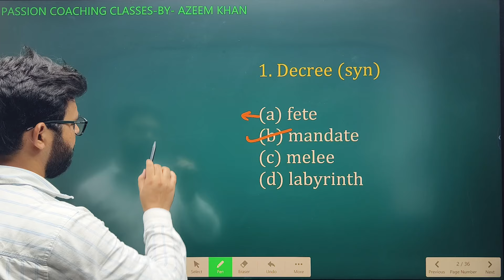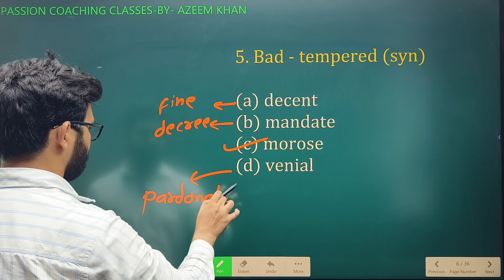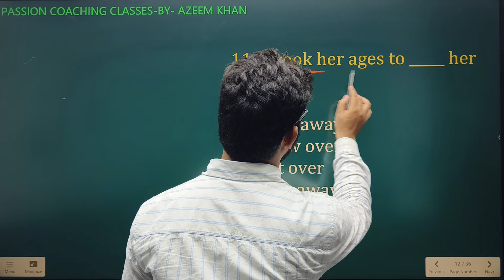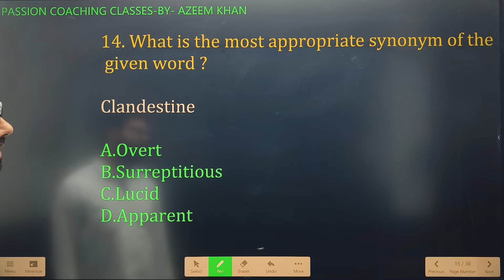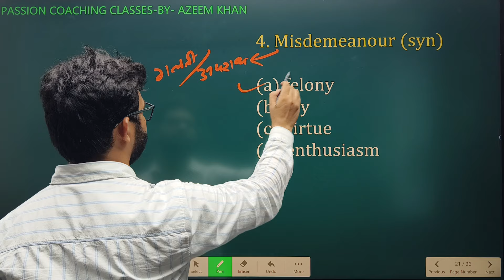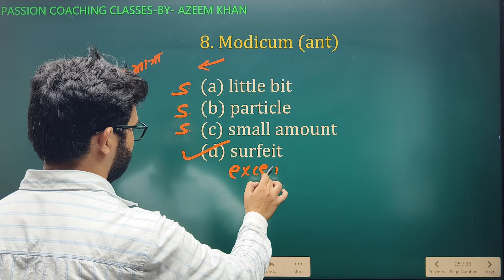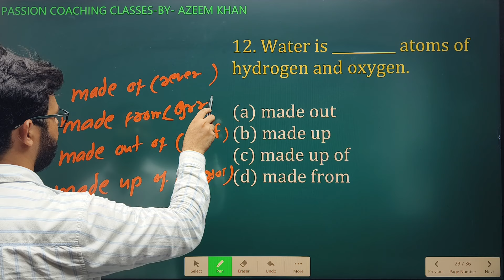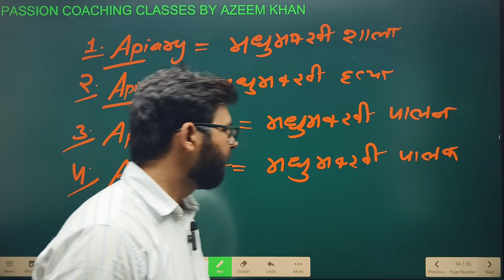Vocabulary day -127 l Vocabulary for SSC CGL l CPO l STENOGRAPHER C & D I CHSL I AZEEM SIR l ENGLISH